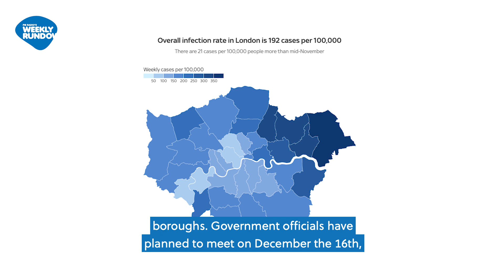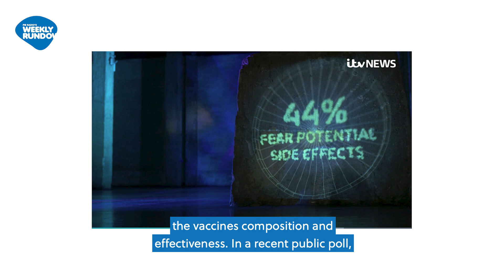London Back Into Tier 3 Lockdown, Logan Paul Vs Floyd Money Mayweather | Pie Radio Weekly Rundown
The eighth episode of ‘Pie Radio Weekly Rundown’ presented by Eustina, your weekly news and update condensed.  Follow the socials @pieradiouk @eustinaax

WORDS

What's good people it's your girl Eustina and you're locked into PIe Radio's weekly rundown. First of all, it's looking like sad news for our fellow Londoners, who are facing a possible tier-three lockdown before Christmas. Officials have now started raising their concerns after recent findings have shown that infection rates have actually gone up in two-thirds of the capital's boroughs. Government officials have planned to meet on December the 16th, where they'll review the current data and plan the next steps. In light of this mayor, Sadiq Khan has actually said that putting London into tier three would be catastrophic. The director of public health, England, Professor Kevin Fenton has now advised the public to maintain social distancing and abide by self -solation rules. While we're still on the topic of COVID, it's now been said that prime minister, Boris Johnson could actually receive the COVID vaccine on live TV broadcast.

A spokesman for the MP has said this after the growing public's distrust about the vaccines composition and effectiveness. In a recent public poll, more than one in five people showed that they actually have safety reservations about the vaccine, which is an unusually high number compared to other vaccination polls. The public had been told to remember that there's no evidence that's come to light to suggest that the vaccine is unsafe. It's good news for all my fellow breakdancers out there because it's actually been announced that breakdancing will now be a sport in the 2024 Olympic games. It's been announced as a new addition to the Olympic games, as well as sports such as skateboarding, sport climbing, and surfing. The reason for this is actually because they're trying to attract a younger demographic to the iconic event. The competition is set to take place in a downtown venue in Paris, alongside sports climbing, and three on three basketball.

It's been estimated that around 1 million people will take part in this event, according to 2019 Olympic program. Now, the question is which one of you breakdancers is going to be break dancing in 2024. Now over to the world of boxing, the notorious Floyd 'Money' Mayweather alongside his team, The Money Team will be facing Youtuber, Logan Paul in the notorious exhibition fight. Logan Paul may be a YouTuber, but he's no stranger to the art of boxing after he recently got into the ring with fellow YouTube KSI in the summer of 2018. Now he may have lost the first match of KSI, however, they had a rematch and they drew the second one. So who knows, maybe he has a chance with Mayweather. Not to be deterred Logan Paul has decided to take the leap in the quality of his opponent and fight Money Mayweather. The fight is set to take place in February of 2021.

And it's the most anticipated fight since Mayweather and McGreggor. Now since it's winter, I know all the mandem have that one budding question, what coat should I buy? Should I get myself a Moncler jacket? Or should I get myself a Stone Island jacket? Well, no need to fret people Moncler has now officially bought Stone Island. So that should also answer your question of which ones, better between the two. Moncler. The story of Stone Island and Moncler has always been one of fierce competition. However, the two designers now have decided to form a partnership and attack the American and Asian markets. Over to the world of music and entertainment rapper Kid Cudi, has now announced that he will be releasing his next album this Friday.

And it's been named "Man on the Moon Part III: The Chosen One". This album is his first album since his 2018 project, with rapper Kanye West, "Kids See Ghosts". The album is set to have a lot of features from American artists such as Pop Smoke, Trippie Redd, but also the UK's very own Skepta. Many media outlets have actually said, this may be one of Skepta's biggest US collaborations despite his previous collaborations with artists, such as ASAP Rocky and Playboi Carti. In my opinion, "Praise the Lord" goes crazy. Once again. I've been your girl Eustina and you've been locked into the Pie Radio's weekly rundown. Join us again here for more news next week.
➡️ ➡️ Follow Pie Radio ➡️ ➡️
⚠️ Download the Official 'Pie Radio App' via App Store and Google Store for notification on new releases, events, videos and news ⚠️